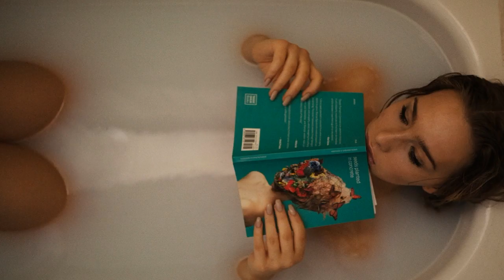♪♪ Classical Music for Relaxation In Your Bath ♪♪ Mozart Divertimento No 7 in D major